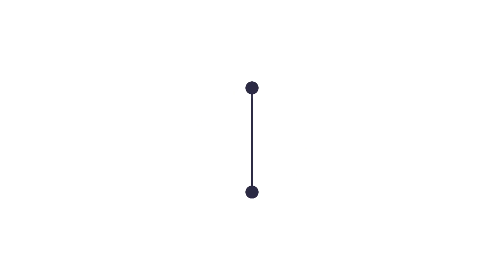Văn Bàn phấn đấu năm 2025 hoàn thành xóa nhà tạm, nhà dột nát | THLC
Laocaitv.vn - Quyết tâm đến năm 2025 sẽ hoàn thành mục tiêu xóa nhà tạm, nhà dột nát cho hộ nghèo, huyện Văn Bàn đang tập trung chỉ đạo, triển khai đồng bộ các giải pháp, trọng tâm là huy động sự vào cuộc của cả hệ thống chính trị và tổng thể nguồn lực để hỗ trợ các hộ dân còn khó khăn về nhà ở, giúp bà con "an cư lạc nghiệp", vươn lên thoát nghèo.
Đài Phát thanh - Truyền hình Lào Cai